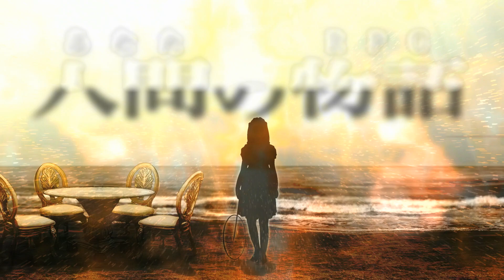﹝3DS﹞ 真・女神転生IV / Shin Megami Tensei IV CM (2013/05/23)